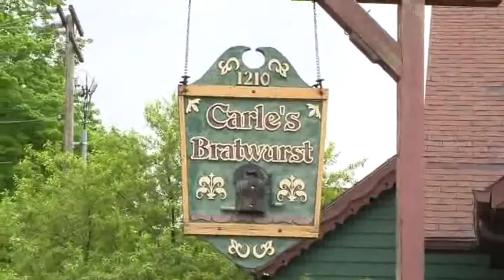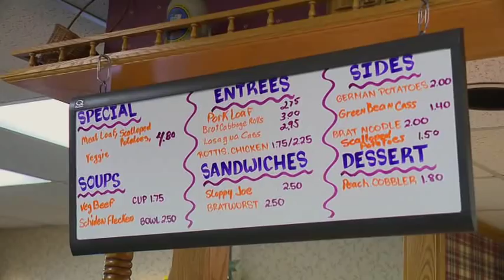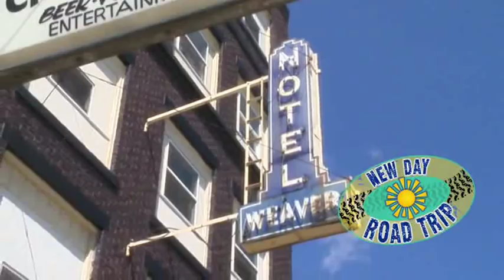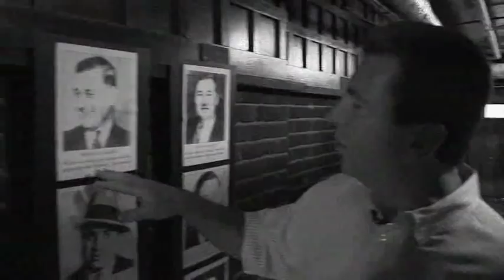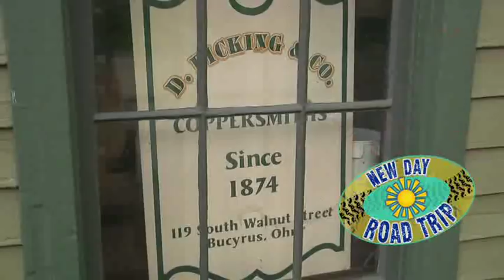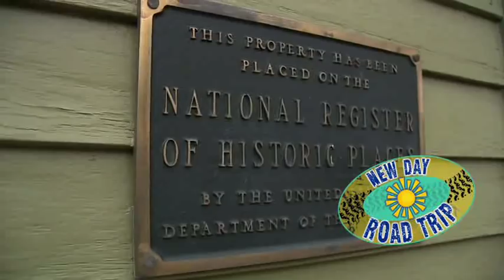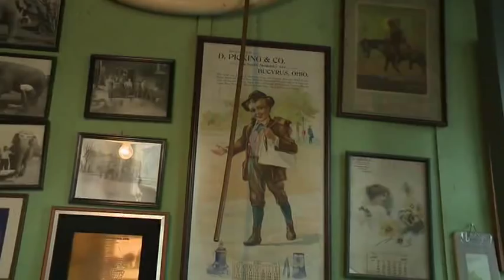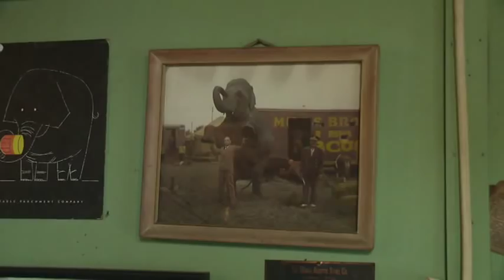Discover Bucyrus, OH - part 1